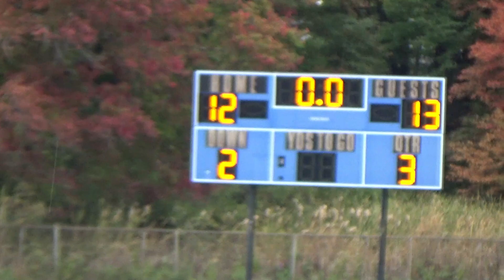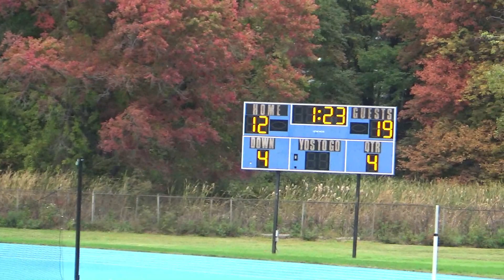10/1/22 (W, 19-18) - Pinkerton (JV) vs. Salem (unofficial game film)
Salem HS